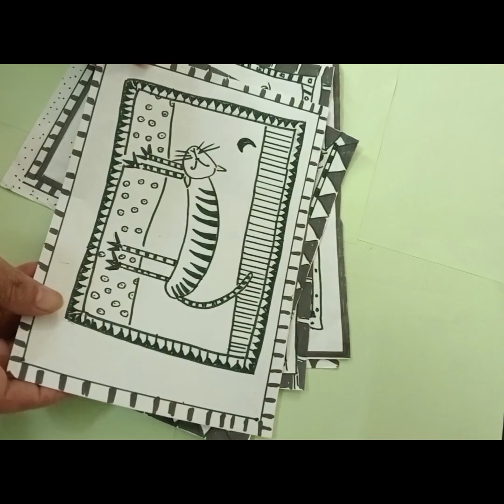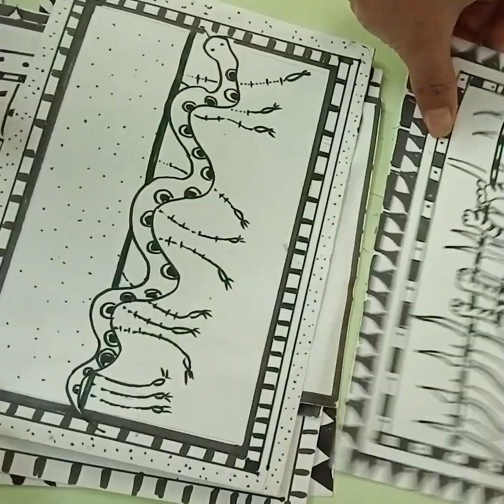Black and white art by food menu art and travel|Monochromatic art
Hi friends!
In this video you will learn black and white art using only a black marker focuses on shapes and line drawing, creating striking, minimalist designs that highlight form, texture, and the beauty of simplicity.
Monochrome art
Black marker art
 Line drawing
Geometric shapes
Minimalist design
Abstract art
 Pen and ink
Hand-drawn illustrations
9l. Negative space
 Contour drawing
 Doodle art
Line art
Silhouette art
Zen doodl
Mandala drawing
Zentangle
Artistic patterns
Optical illusions
Bold outlines
Art therapy
Scribble art
Sketchbook art
Monochromatic design
Fine line art
Shape manipulation
Minimal